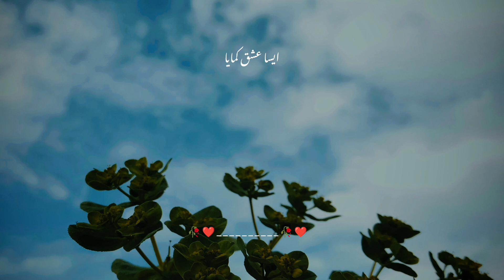peer ajmal Raza Qadri ہر دکھ قبول محمد بخشا